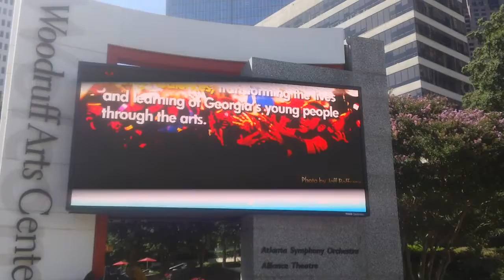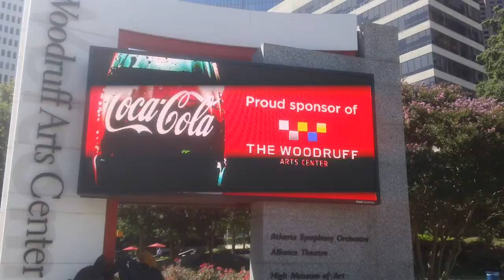Woodruff Arts Center Atlanta